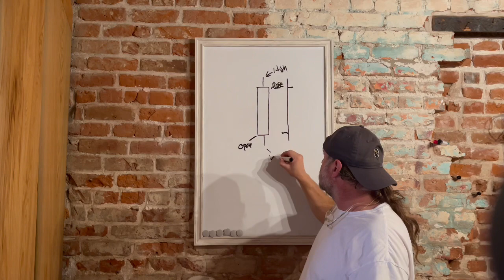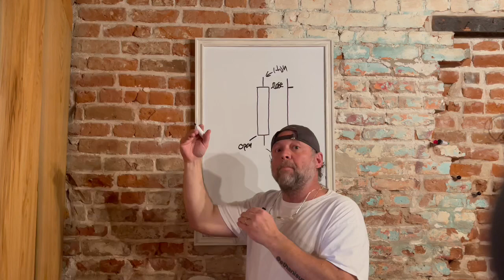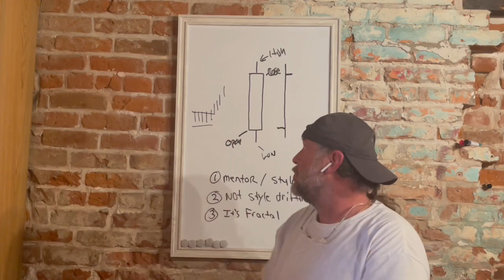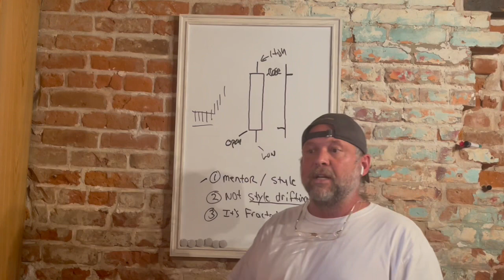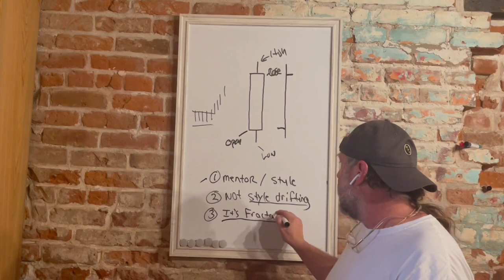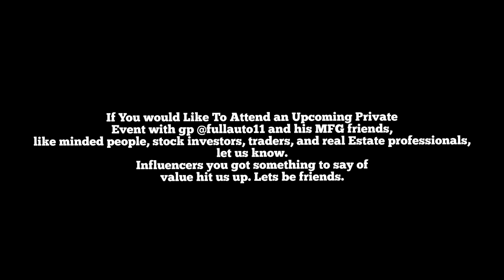INSIDE LOOK MY RECENT LIVE PRIVATE EVENT, “LIFE IS A TRADE” AT MY PROPERTY IN NEW ORLEANS,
Life is a Trade live private event …

I would love to host you at my next Live Event, Life is a Trade, at my property in the French Quarter of New Orleans. Jesus said, "where two or more are gathered there is power". This idea flows through out all my content, videos, podcast, newsletter, and even my courses.

"What you give away, you always get to keep".

Grab a FREE copy my eBook,

The blueprint to building wealth hasn’t changed in 5000 years. You own a business, invest in business or real estate. Pick one or pick all three but you have to pick at least one of them to get YOURSELF RICH.

The Purpose of my content is to share with average everyday people a blueprint to getting rich. You don't have to settle for less!

Please do yourself a favor and read my two books.

Follow me on Instagram @fullauto11 Dm me for completely FREE (actually free) eBook, no catch, no follow up, just free eBook on how to build wealth, “You Don’t Have to Die Broke”.